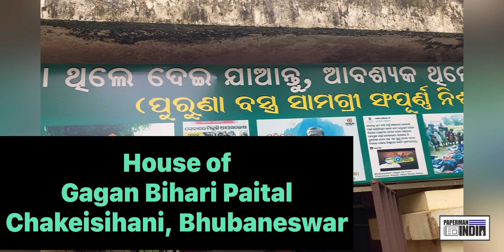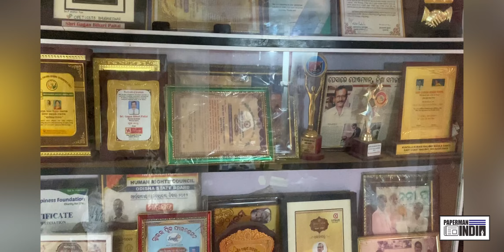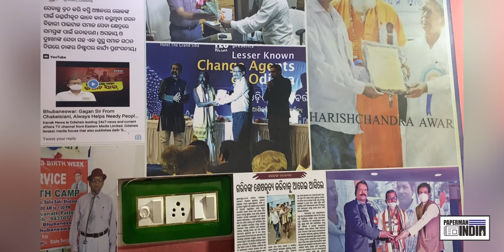If extra then donate, if need then collect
ବଳକା ଥିଲେ ଦେଇ ଯାଆନ୍ତୁ, ଆବଶ୍ୟକ ଥିଲେ ନେଇ ଯାଆନ୍ତୁ।